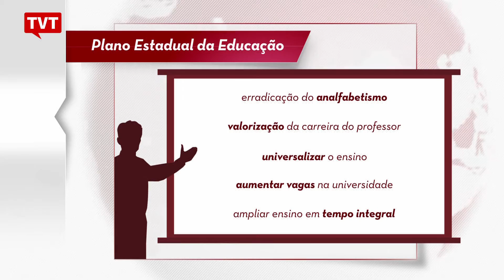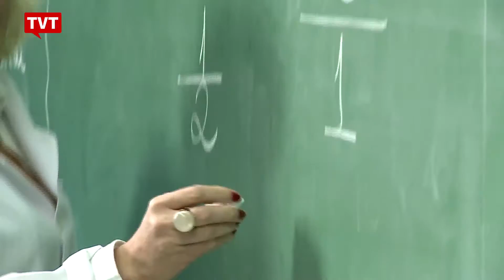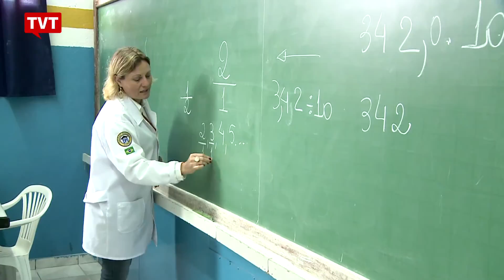Plano Estadual de Educação de SP não prevê fonte de financiamento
Apeoesp e movimento estudantil consideram que o Plano Estadual de Educação é um avanço, mas precisa de regulamentação para corrigir falhas.